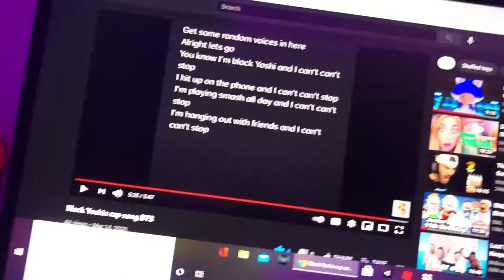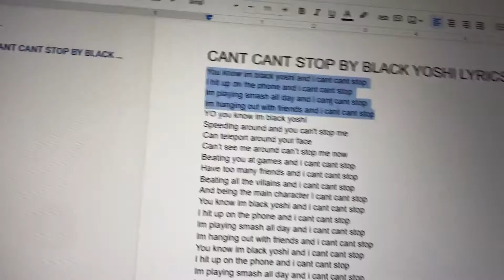Can’t Can’t stop by Black Yoshi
I had some voice cracks but I’m not doing this again in 1 breath.

( prod. By laykx_ )